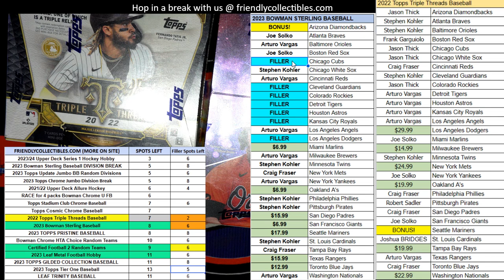FILLER C 2023 Bowman Sterling Baseball Hobby ID 23STERLING505